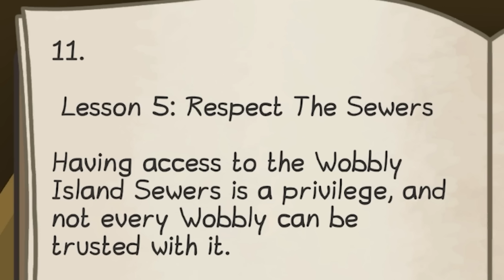We Explore the New Sewers and Get Eaten by Tentacle Monsters in Wobbly Life Multiplayer!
Welcome back to Wobbly Life! Today SimplyChris and I play around with some yellow wobbly weirdos! Enjoy the new sewers!

Wobbly Life is a lively open world physics based sandbox. Play with your friends in Online and local co-op, discover a variety of minigames and objectives to earn cash to spend in the world!